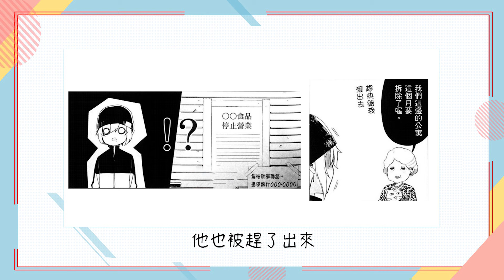BL漫畫｜長最幼的臉開最野的車！呆萌吸血鬼吸血後會變的yin蕩，被撿回家做「研究」，含著小攻手指面帶春色要不停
每週二、四、六晚八點準時更新
訂閱阿宅，你就不會錯過咯~(≧▽≦)/~